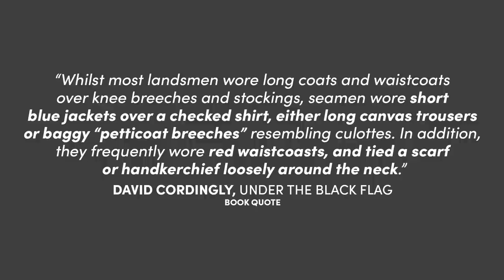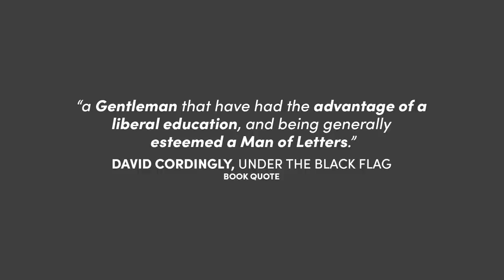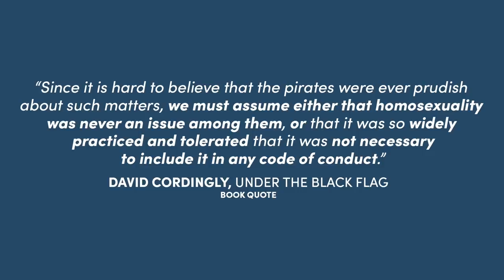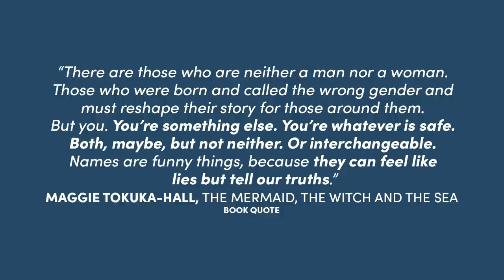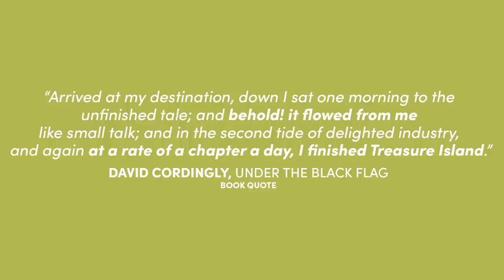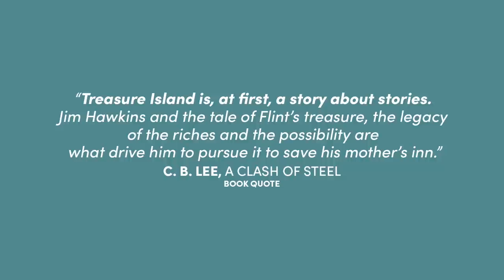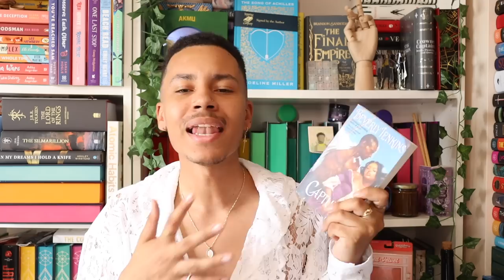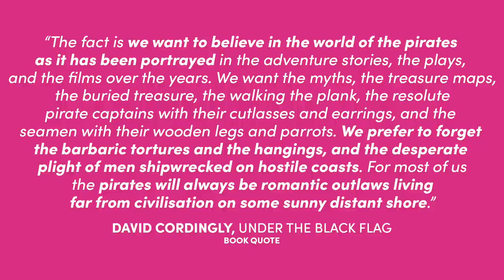🏴‍☠️ i read pirate books to feed my Our Flag Means Death obsession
ahoy besties! today, i’m joining the ranks of fictional piracy as i’ve collected a treasure trove of books about pirates — inspired by one of my new favourite shows, Our Flag Means Death!

with love,
joel 🗡

— chapters + books mentioned
00:00 intro
📖 04:26 under the black flag
📖 13:53 tell no tales
📖 19:03 the mermaid, the witch and the sea
📖 23:11 one piece
📖 28:09 treasure island
📖 32:55 a clash of steel
📖 38:45 kemosha of the caribbean
📖 41:42 captured
45:35 wrap up + final thoughts